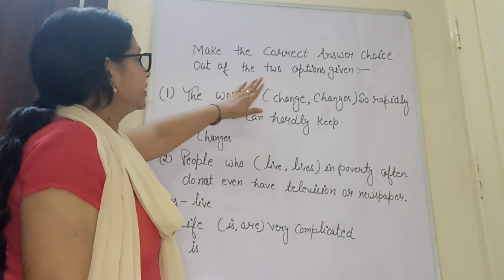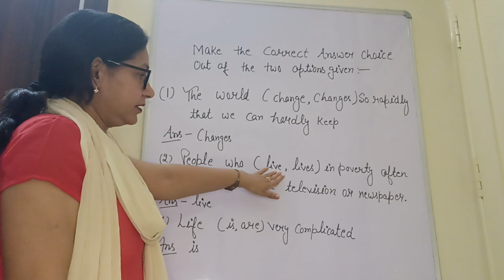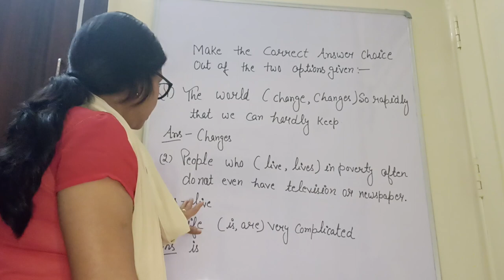ssc nda cds bankpo psus students teachers interviews railwaysexams statepublicservicecommission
ssc,
nda,
cds,
psus,
teachers,
students,
railways exams,
interviews,
keep practicing,
improve your personality,